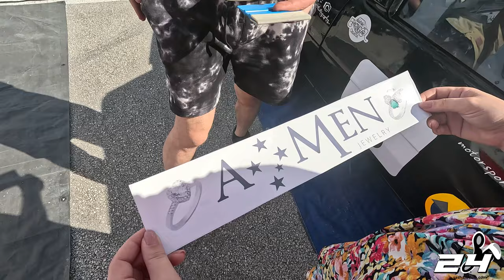Racing Vlog #19 - PROBLEMI - Razbijanje na treningu, pobjeda na utrci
Na Malački je svake godine pakleno. Štednja na gumama dovela je do izlijetanja u subotu, ali u nedjelju i sa razbijenim autom, uspio sam pobijediti.